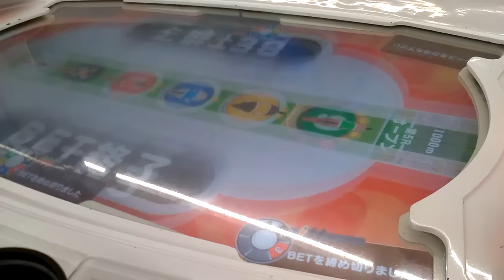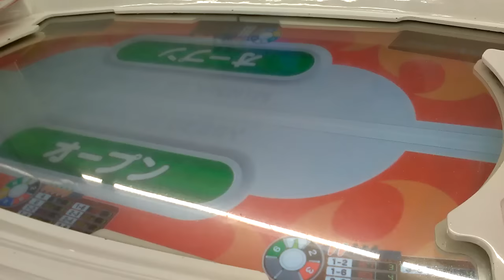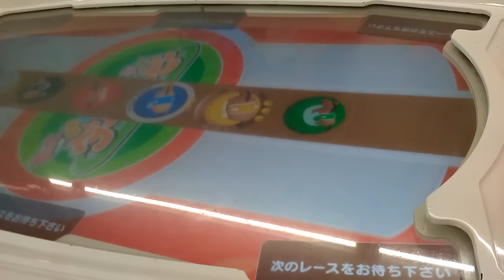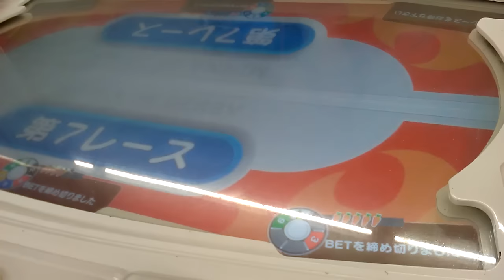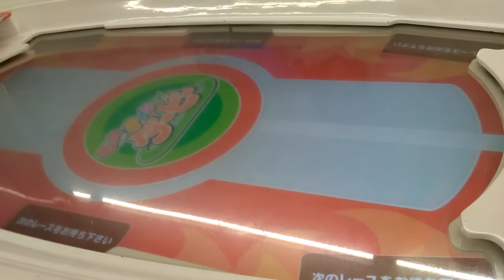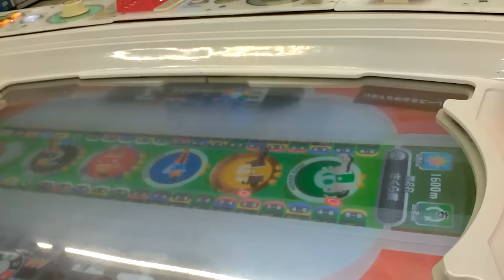○大当り？○もっとみんなでダービー【ゲーセン】赤字の高配当来るか！？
関連動画
★旅先★釣りスピリッツ【ゲーセン】将軍ウミサソリ初めて見た、、、退治してみる、、、

釣りスピリッツ アミューズメントジャーナル
釣りスピリッツ 愛知
釣りスピリッツ イオン
釣りスピリッツ イベント
釣りスピリッツ wii
釣りスピリッツ wiki
釣りスピリッツ ウルトラ必殺技
釣りスピリッツ ウミサソリ
釣りスピリッツ ウルトラロッド